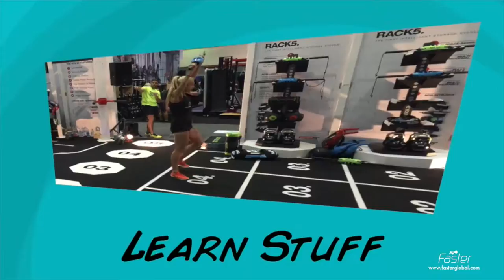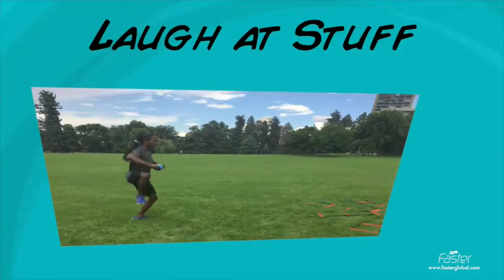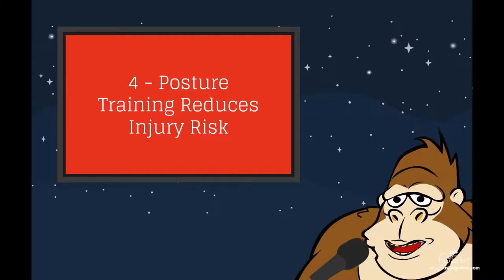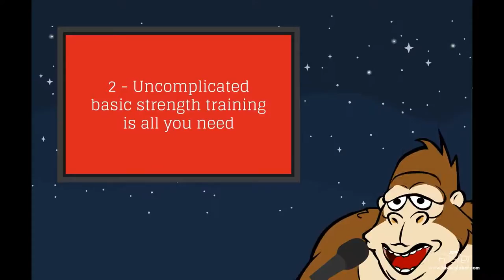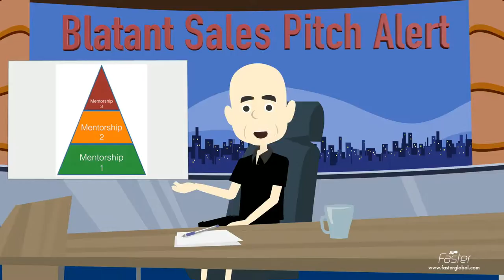Not the Late Fitness show Episode 1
First of my Not the Late Fitness Show, a show that is part real, part cartoon and based on all my favourite TV shows.

This episode looks at how to build a sound Personal Training career.

It also shows how to exercise the gluteus maximus using exercises built from running.

Finally it has our version of a famous viral video right at the end.

So sit back and watch John, Mildred, Cluck Off and Swearing Stever take you through a 15 minute show about fitness.

Avoid if you hate swearing.